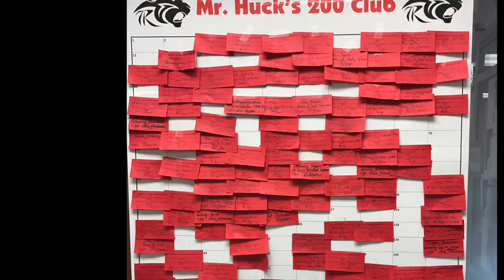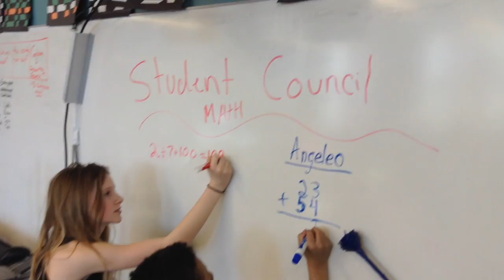Student Council 3/1/17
Broadwater Student Council video 6.